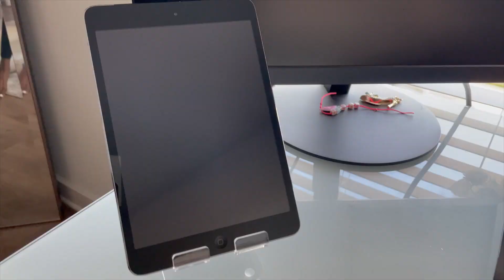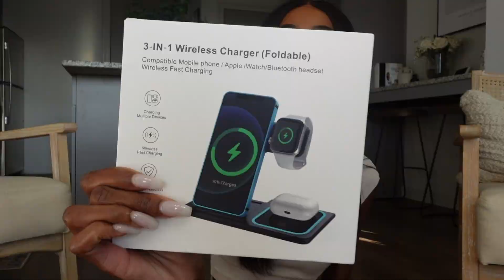VLOG | APARTMENT HOME DECOR UPDATES | TEMU HAUL | 30TH BIRTHDAY | 2023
2 Packs Of Transparent Acrylic Mobile Phone Stand $7.99💰

8 Slots PU Leather Sunglasses Organizer For Women Men $22.49💰

Car Sun Visor Vanity Mirror, Rechargeable Makeup Mirror With 3 Light Modes & 60 LEDs $12.99💰

** FTC: links above may earn me commission on qualifying purchases, this does not affect the price of the items. all opinions are my own.